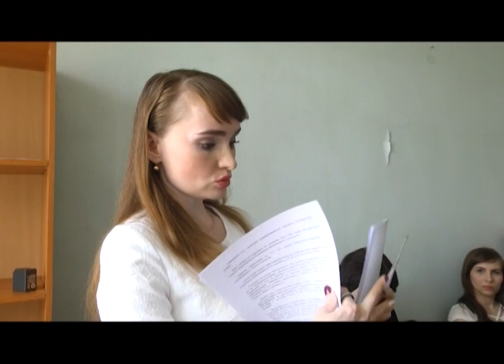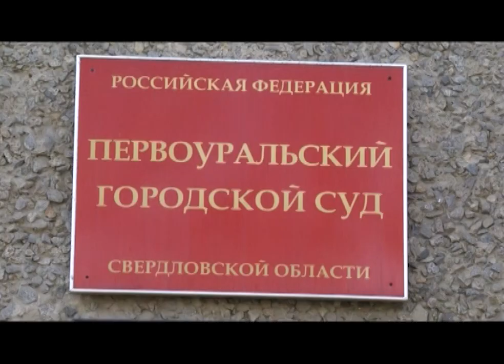Автовладелец судится с регоператором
Полтора миллиона рублей за разбитую машину. Житель Екатеринбурга пытается получить компенсацию от регионального мусорного оператора. Мужчина утверждает, что свою Тойоту разбил из-за дыма от пожара на полигоне отходов. Из зала суда Никита Нехорошков.

Эта груда металла - всё что осталось от дорогой иномарки. Её владелец Андрей Соколов только чудом остался жив. Мужчина рассказывает - ехал на работу из Екатеринбурга, как вдруг трассу резко накрыл туман.

Андрей СОКОЛОВ, истец: «Сбавил скорость, поставил ногу на педаль тормоза и заехал в туман. Как только заехал в туман, увидел свет фар и там сразу произошло ДТП».

Полтора миллиона рублей Андрей хочет отсудить у компании ТБО "Экосервис". Считает, что в аварию попал по их вине. Туман по словам Андрея - оказался дымом от горящего мусора с полигона возле трассы.

Авария случилась в сентябре. Из-за плохой видимости водитель Тойоты врезался в ВАЗ. От удара машину Андрея отбросило под кузов едущей рядом фуры. После аварии мужчина сделал независимую экспертизу. Эксперты посчитали, что восстановлению она не подлежит.

В сентябре полигон, который арендует региональный мусорный оператор, действительно горел. Неизвестные подожгли мусор - пожарные тушили его почти неделю. А Перовоуральск и его окрестности затянуло плотным дымом. Это кадры с видеорегистраторов. На них запечатлено, как видимость на дороге возле полигона пропадает уже через 10 метров.

Представители регоператора в суде подтвердили - пожар на полигоне действительно был. Но его потушили за 12 часов до происшествия. А водитель попал в аварию не из-за дыма, а утреннего тумана.

«МЧС Первоуральска и областное МЧС опровергли факт задымления на трассе. В частности, на 317-м километре трассы. Мы считаем, что это вполне официальное свидетельство».

Претензии водителя руководство "ТБО Экосервис" считают необоснованными. И уверены, что водитель виноват сам - не соблюдал правила дорожного движения. При плохой видимости должен был двигаться на минимальной скорости или остановить автомобиль. Да и ответственность за горящий мусор, как выяснилось в суде, не несут.

Жанна АФОНИНА, представитель компании "ТБО Экосервис": «Те отходы, которые расположены на этом земельном участке, к нам никаким образом не принадлежат. На балансе у нас не состоят. И отношения к нам никакого не имеют».

Что стало причиной аварии - туман или дым - установить пока так и не удалось. Суд решил вызвать сотрудников МЧС, а также других водителей, которые тогда тоже пострадали в аварии. Заседание запланировали на начало мая.

Никита Нехорошков